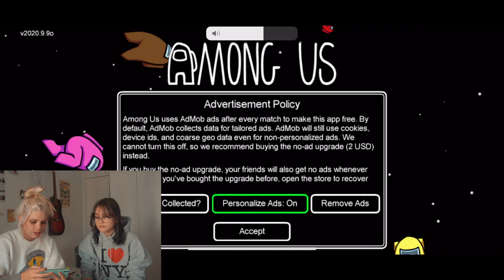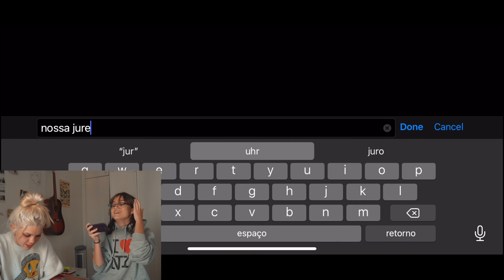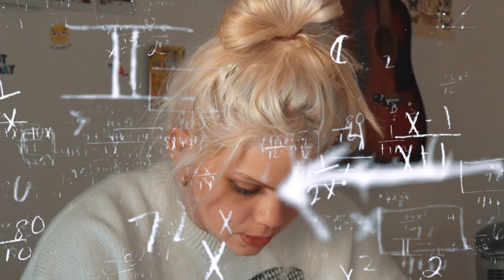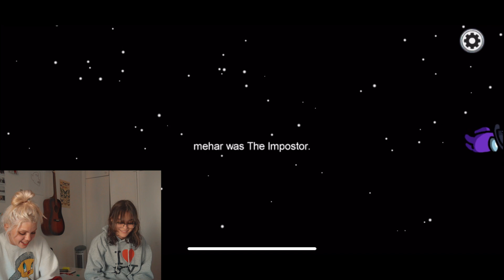APRENDENDO A JOGAR AMONG US (com a minha irmã) ✨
nesse vídeo estarei APRENDENDO A JOGAR AMONG US com a minha irmã! o hype é tão real que até eu me rendi. essa sou eu jogando among us pela primeira vez!

★SUBCOUNT: 1138 (obrigada pelos 1,1K ✨)